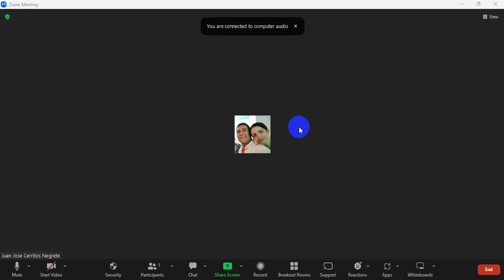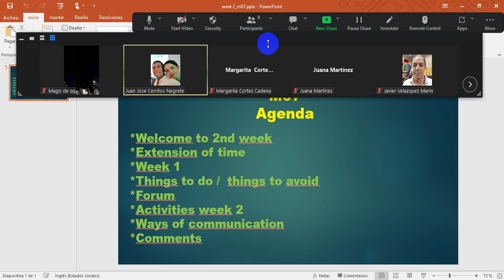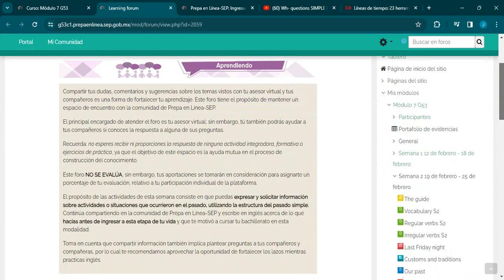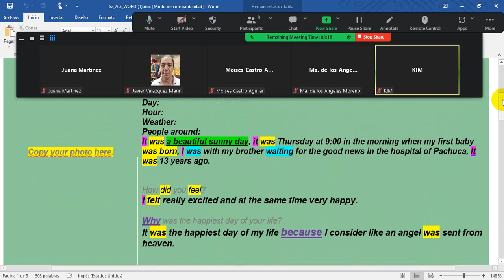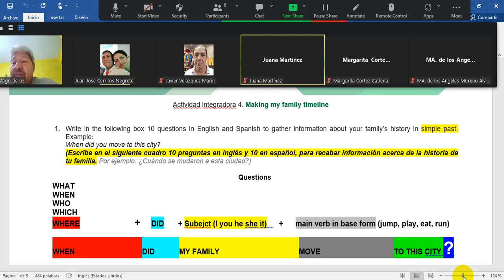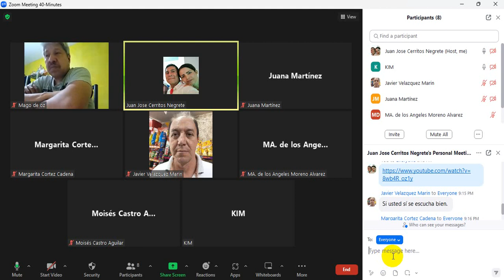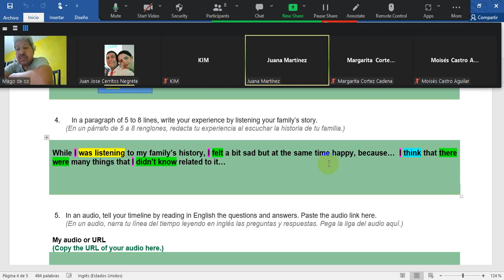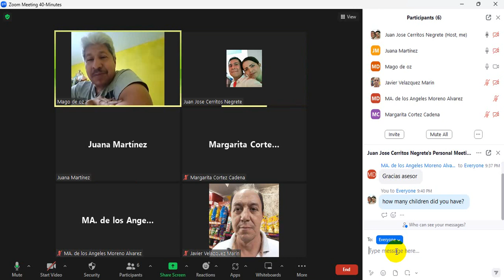3rd virtual session M07G53 30